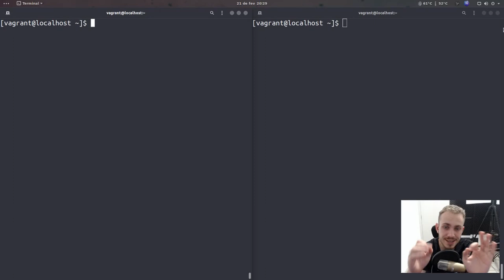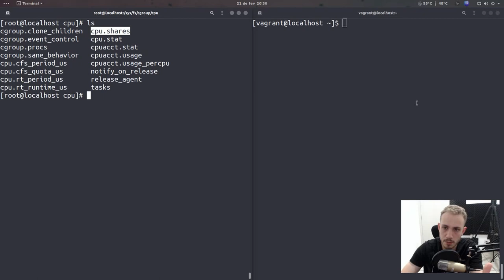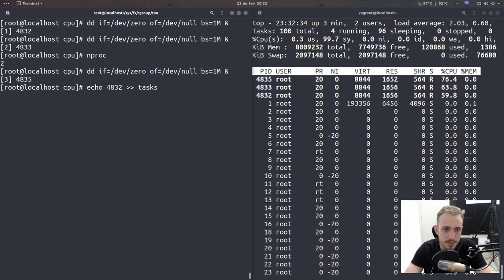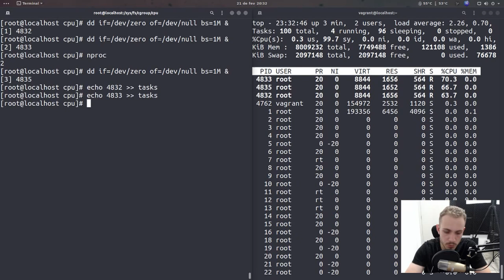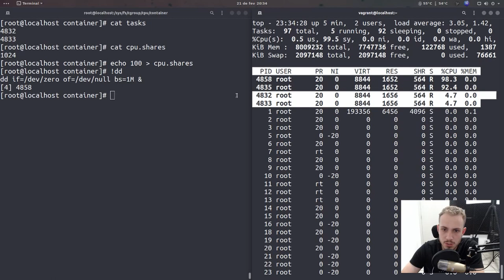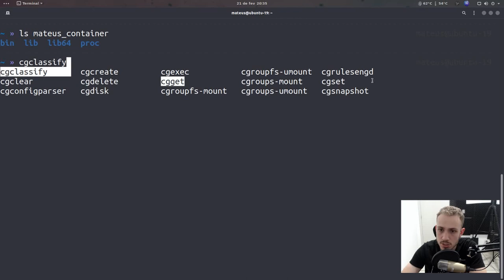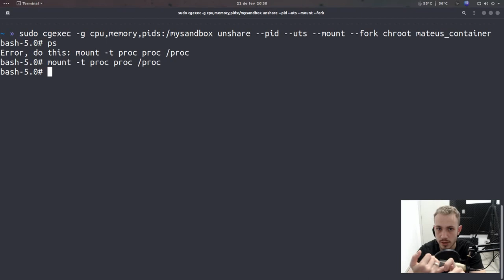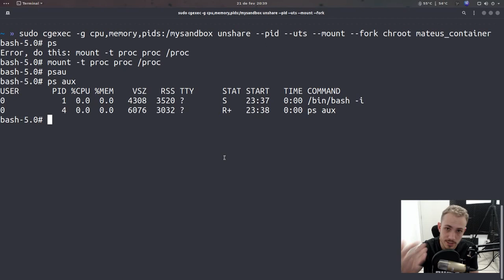DOCKER CONTAINER: Container por trás dos panos | CGROUPS | Parte 3